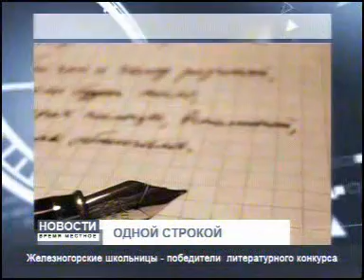Новости Время местное 2504 005